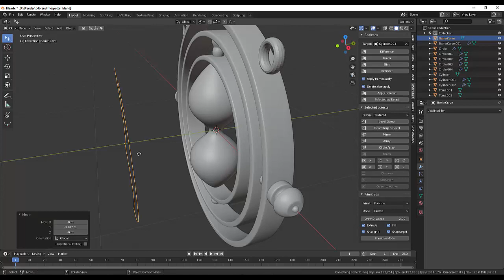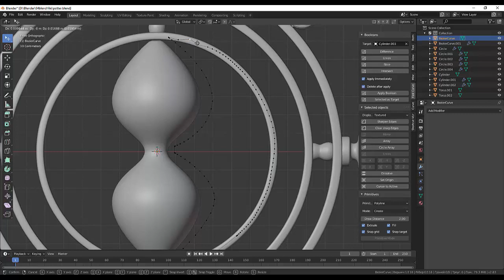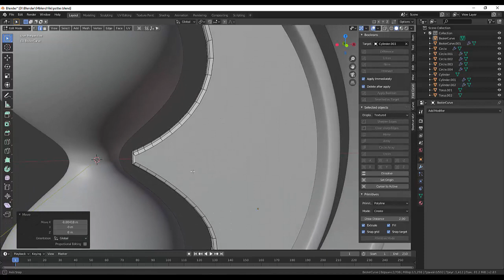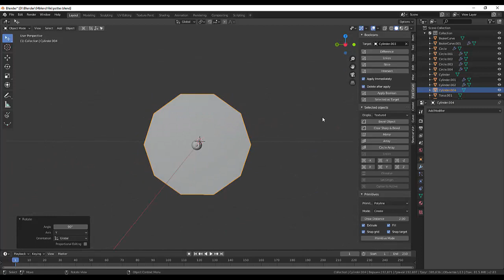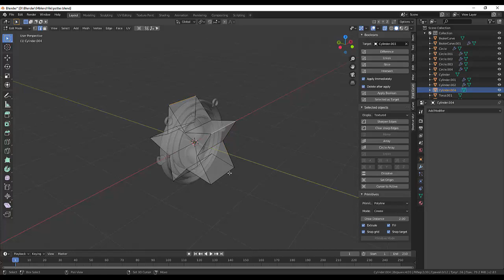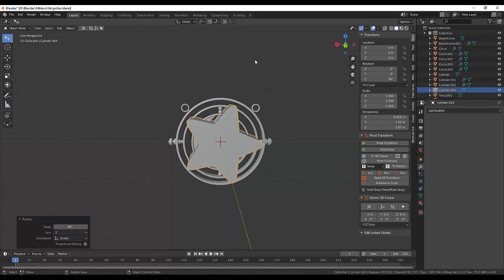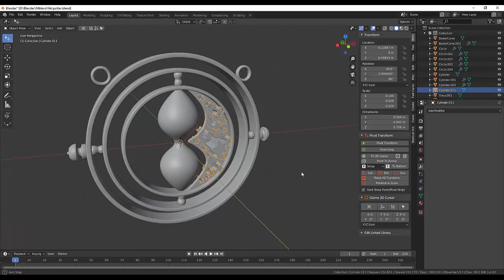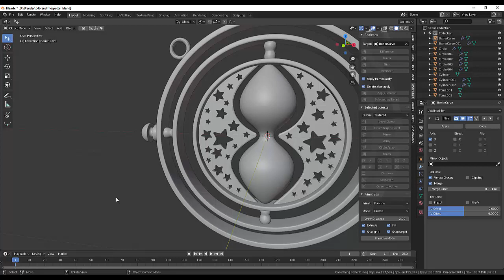72. Blender Hard Surface. Time Turner (Part 4)